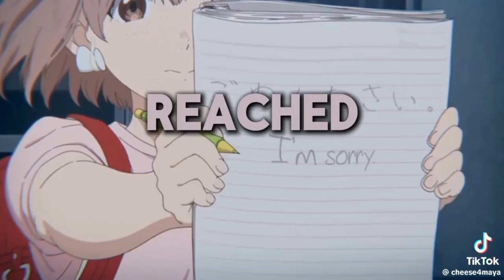A silent voice/ Shoya Ishida and Katsuki Bakugo/mha?!